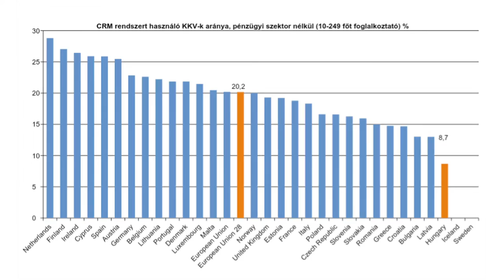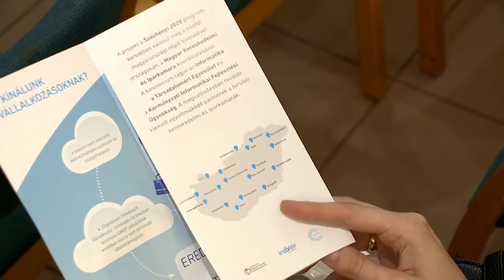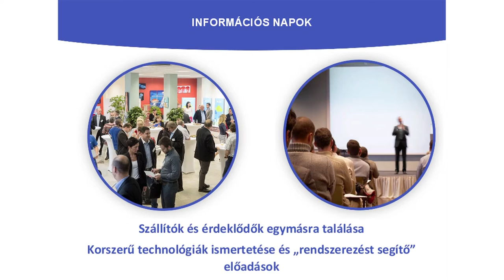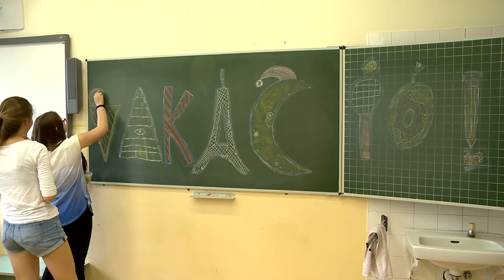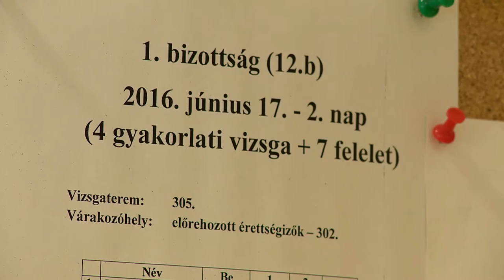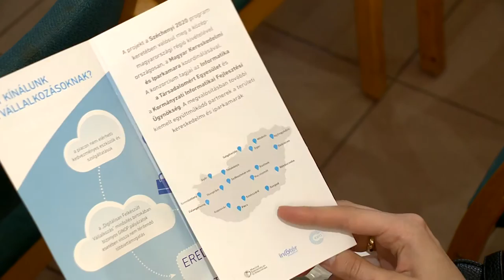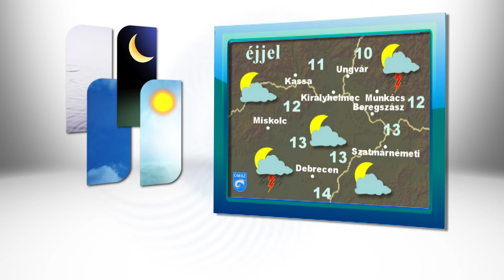Híradó 2016.06.15. - Kölcsey Tv